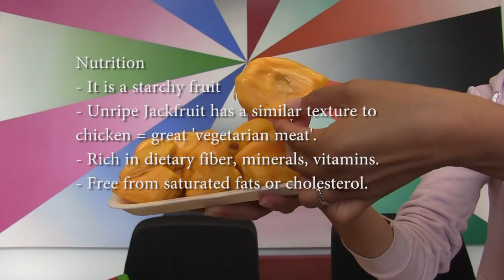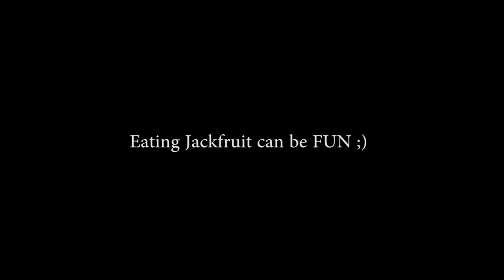BuzzFood presents Jackfruit